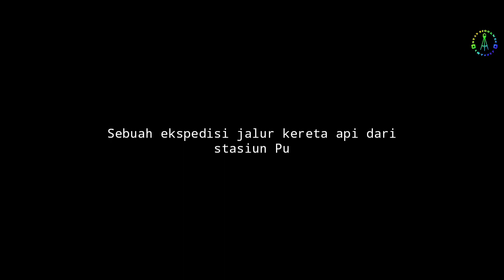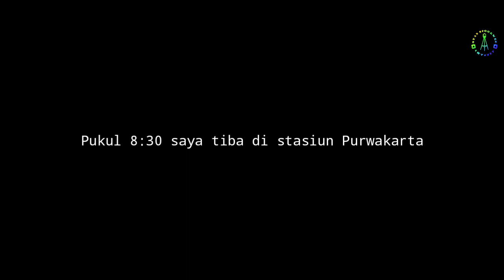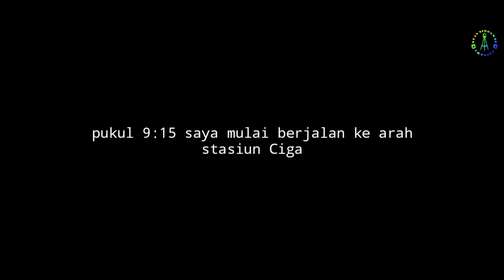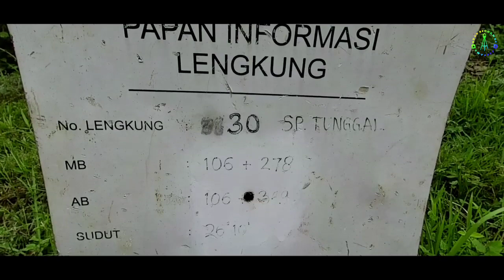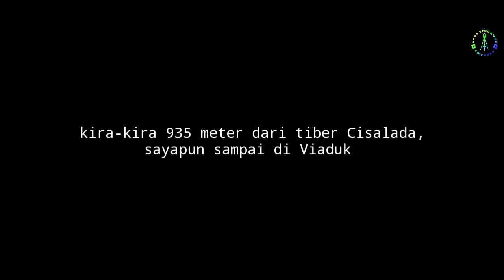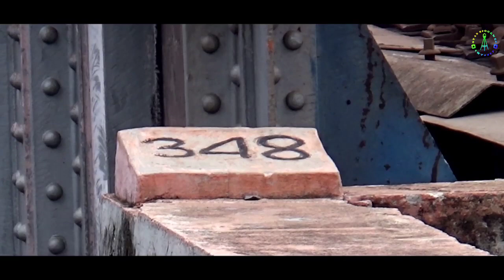EKSPEDISI MENAPAKI JALUR KERETA API DARI STASIUN PURWAKARTA HINGGA STASIUN CIGANEA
video ini merupakan video ekspedisi penyusuran jalur kereta api dari stasiun Purwakarta hingga stasiun Ciganea. walaupun saya menyusuri jalur aktif, tetapi faktor keselamatan harus selalu menjadi prioritas utama. misalnya, tidak benar-benar berjalan di atas rel. ataupun menyebrang jembatan tanpa pengetahuan. Dengan blusukan seperti ini mungkin bisa sedikit berkontribusi untuk keselamatan penumpang.

Song Titles: Nada Kehidupan
Composer : Roby Ardiyansah